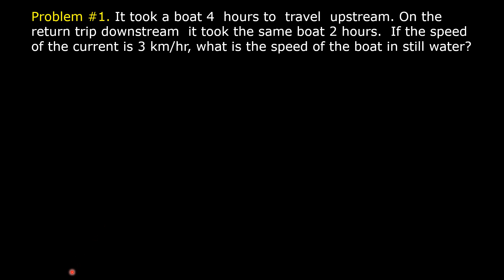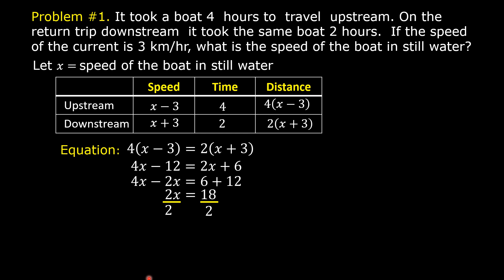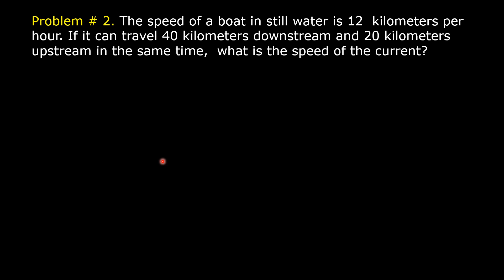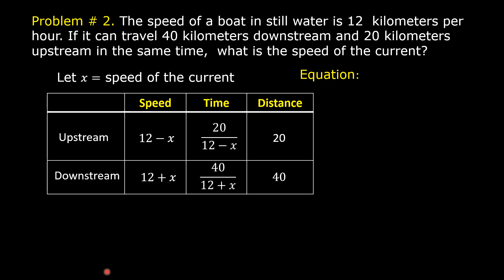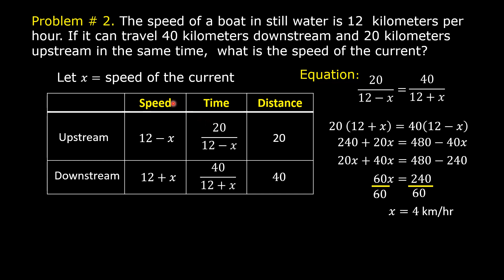Upstream and Downstream Problems | Algebra 1 | Math Video Central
This video shows how to solve upstream and downstream problems.